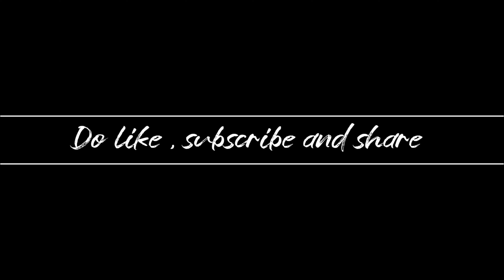PIZZA DOUGH EASY PREPARATION | Easy and fast pizza dough at home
Hello...
I am mentioning the ingredients here :

1. Luke warm water - 1/2 cup
2. Sugar - 1 tsp
3. Yeast - 1 1/4 tsp
4. Salt - 1/2 tsp
5. All purpose flour - 1 1/2 cup
6. Oil (as needed )